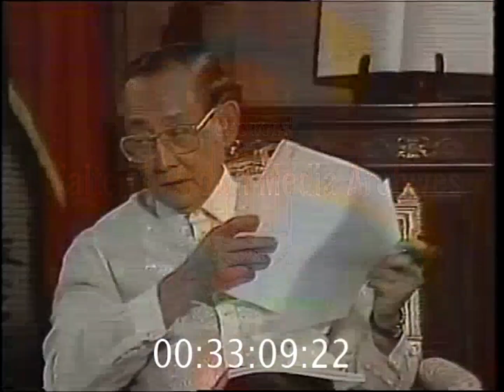Firing-Line - President Fidel V. Ramos Interview - Full Episode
In this episode of the public affairs program, Philippine president Fidel Ramos discusses the plight of overseas Filipino workers.

Firing Line is GMA's award-winning news and public affairs show airing on Monday nights since 1992. It features top political leaders and global luminaries as exclusive guests. The program covers hot political issues and also explores the human side of events.

Firing Line received international acclaim, including a gold medal at the New York International TV Festival. It is the only Manila public affairs program with a two-host format, known for asking piercing questions. The show was broadcast nationwide and reaches over 60 cities in the US and Canada via cable.

The following broadcast/material is a copyrighted property of GMA Network, Inc. in the Republic of the Philippines. This material is being transmitted for purposes of general public interest, with no intent to pirate or steal, violate the rights or interests of the owners of this copyrighted material.